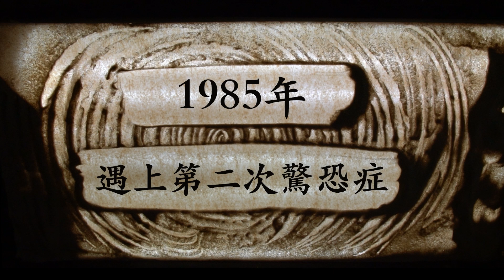Veronica Kam 沙畫見證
感謝Veronica Kam的信任，
用沙畫說出她的見證來。
一個關於她自身的故事：
被差不多長達40年的驚恐症
所纏繞而最終得醫治的過程。
由馬仔沙畫師(Machai)為故事
設計及構思，最後到演繹。
由出發製作一手包辦
拍攝及剪裁，務求力臻完美，
發揮沙畫及見證本身的影響力。
歡迎在適合的聚會上分享出來！